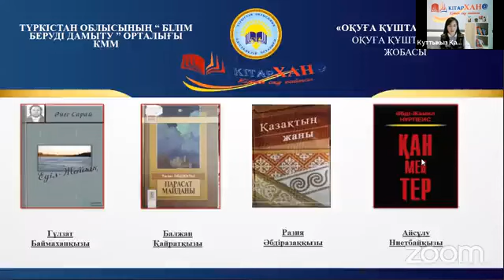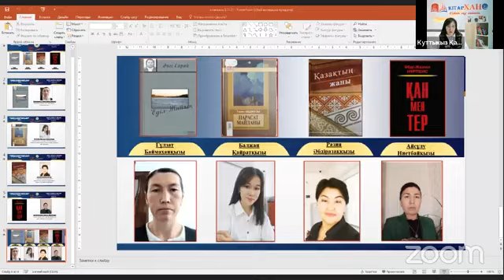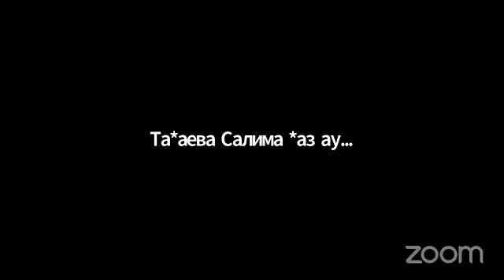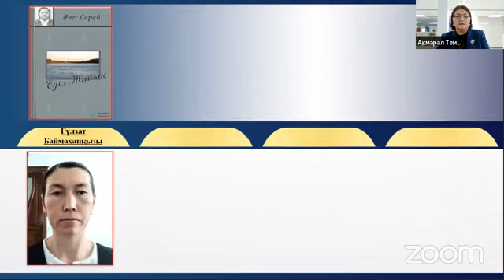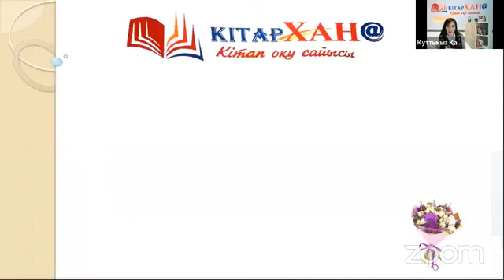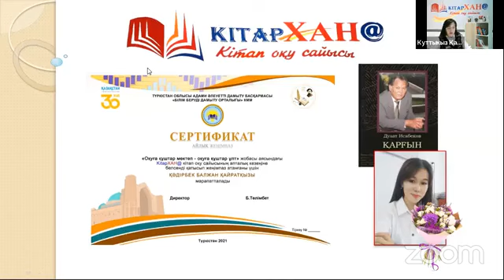КітапХан сайысы 8 желтоқсан 2021жыл X шығарылым